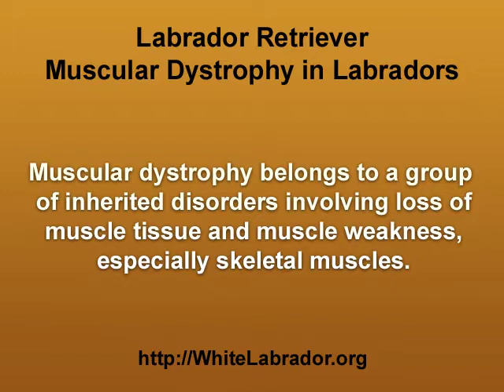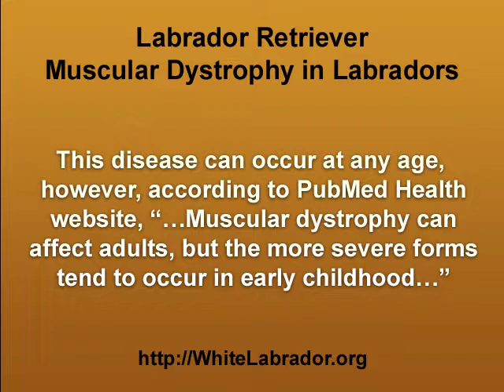Labrador Retriever -- Muscular Dystrophy in Labradors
Muscular Dystrophy in Labradors. You Can Learn More About Your Labrador's Help By Visiting